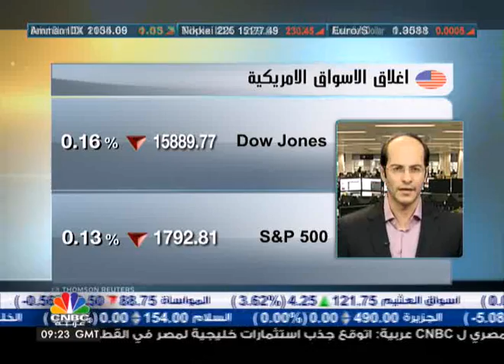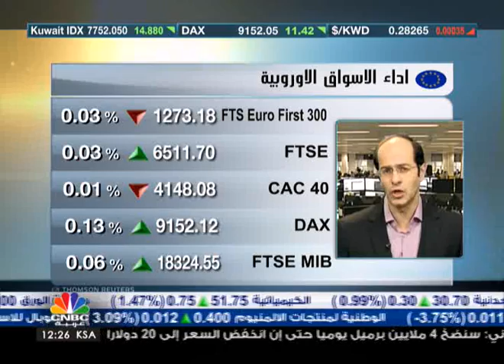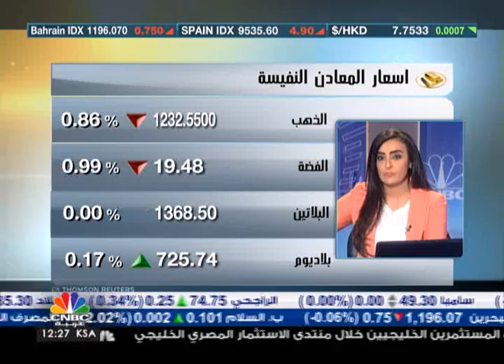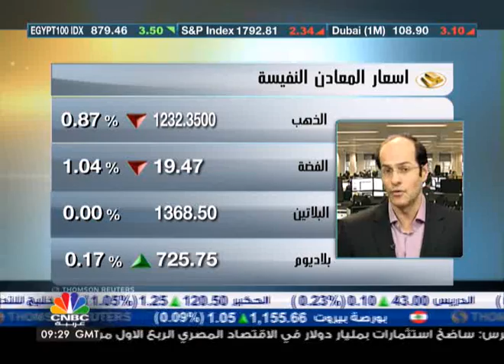الذهب إلى أين ؟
صرح كبير استراتيجيي الاسواق في City Index أشرف العايدي "أن المؤشرات الاقتصادية الايجابية في امريكا لن يكون لها أي أثر في تقليص التحفيز الكمي، متوقعا بعدم حدوث هذا التخفيض في الشهر الحالي بل في شهر مارس من العام القادم."

وبالحديث عن الذهب قال العايدي أن الذهب متجه نحو 1180 و 1170 دولار للاونصة ولكن العام القادم سيكون عام صعب جدا على الذهب.